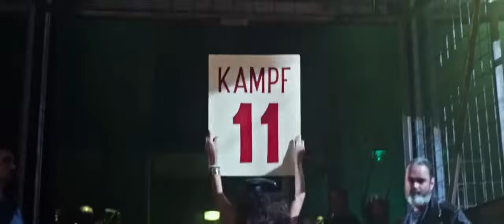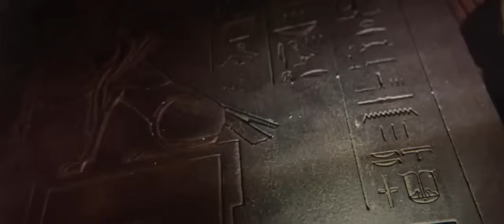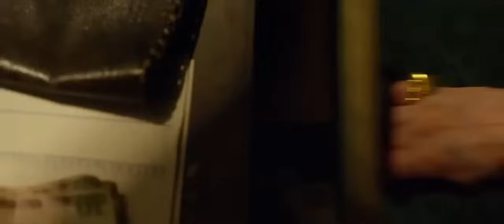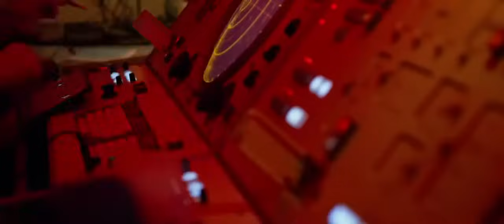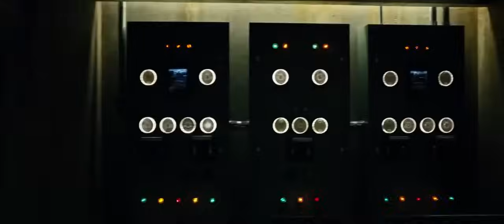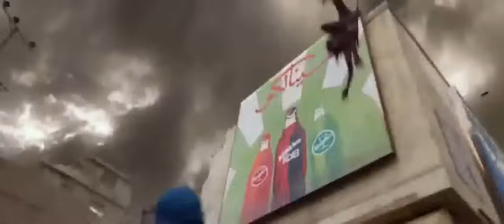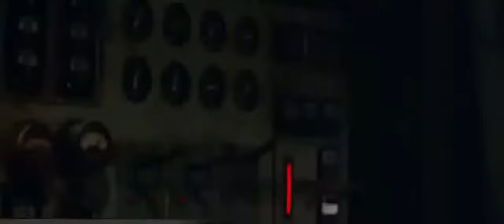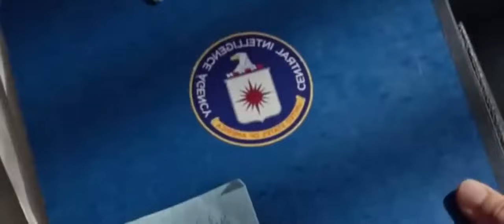حصري فيلم الاكشن والخيال العلمي الرهيبX-Men apocalypse